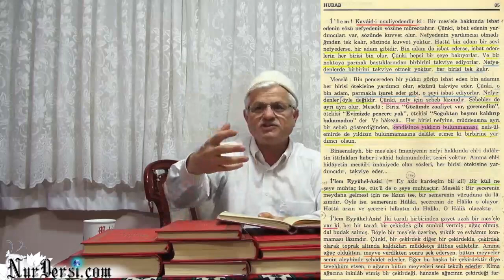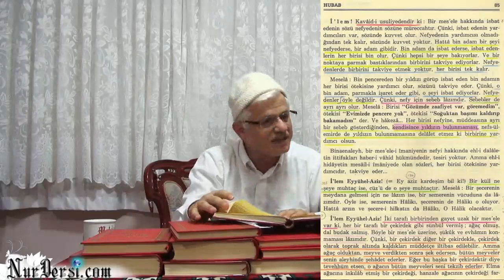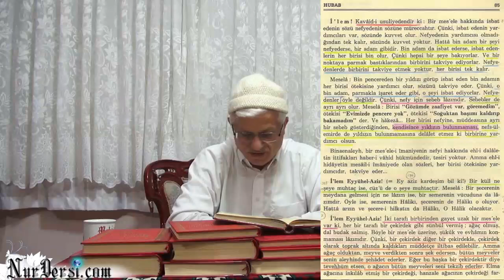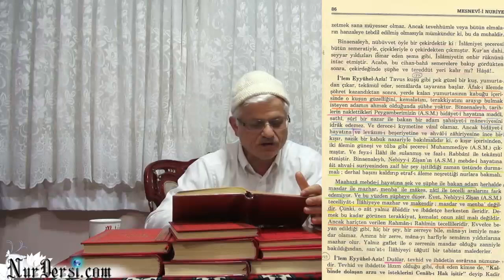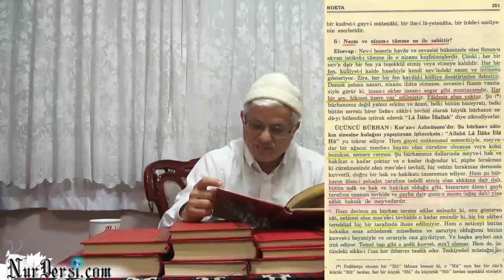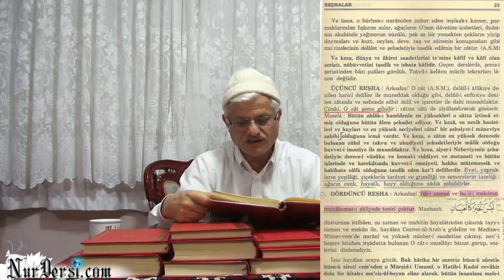Öldükten Sonra Dirilme-22